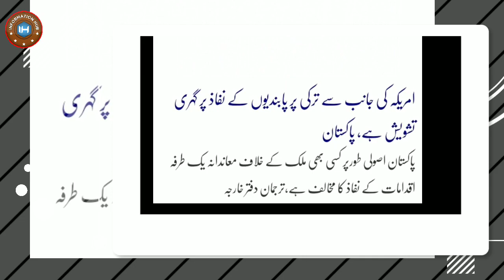Turkey Ka Var..!!